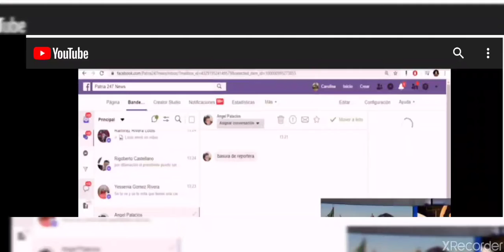Youtuber de 247 news escuchen lo que dise de nayib bukele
Esta youtuber mexicana si se paso miren lo que dise del presidente nayib  bukele de el salvador